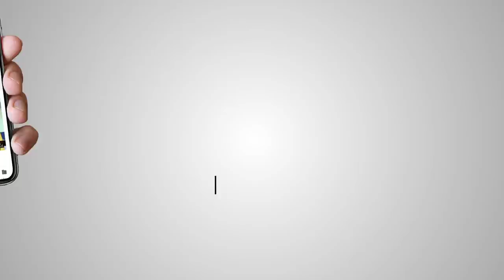ਬਾਦਲ ਭਜਾਓ ਪੰਜਾਬ ਬਚਾਓ ਰੋਸ ਮਾਰਚ ਗੁਰਦੁਆਰਾ ਗੁਰੂਸਰ ਜਾਮਨੀ ਸਾਹਿਬ ਬਜੀਦਪੁਰ (ਫਿਰੋਜ਼ਪੁਰ) ਤੋਂ l